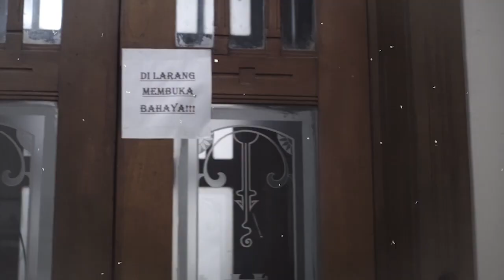MISTIQUE - PENGALAMAN MISTIS DARI CREW ALINDRA | PART 2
Part 2 udah tayang nih! Seru banget dengerin cerita dari crew Alindra.